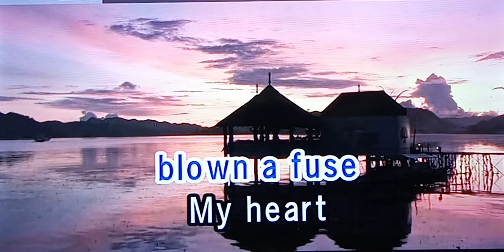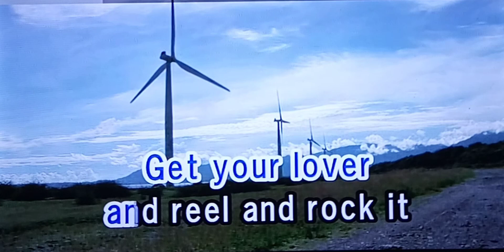ROLL OVER BETHOVEN The BEATLES 🎵Karaoke Version🎵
ROLL OVER BETHOVEN
The BEATLES
🎵Karaoke Version🎵

Singer/Artist:  The Beatles